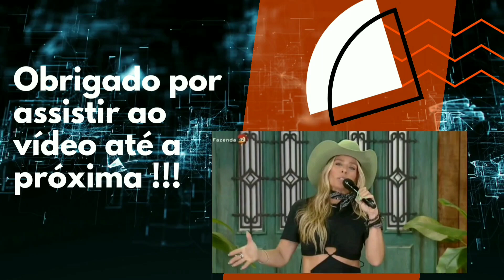Kallyna Sabino substitui Márcia Dantas na previsão do tempo do SBT Brasil